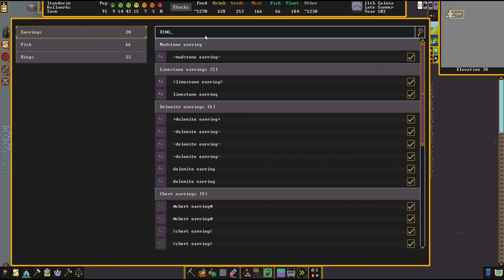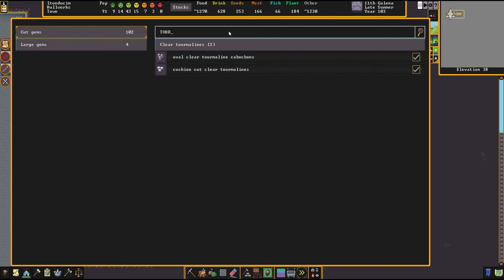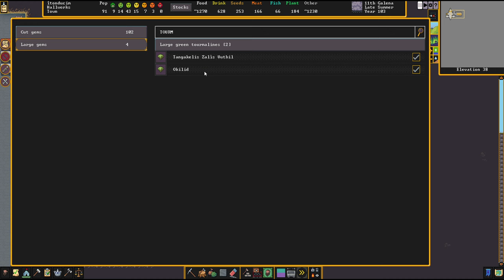A INVASÃO GOBLIN! - Dwarf Fortress (2024) #20 - Gameplay PT BR